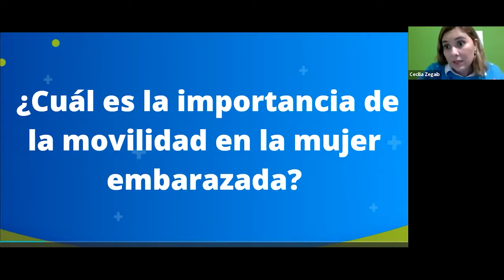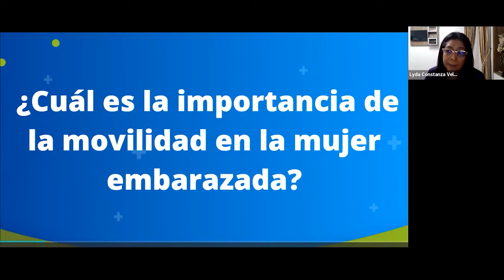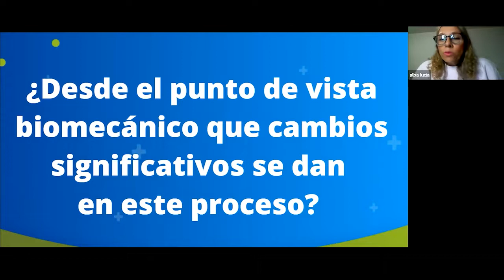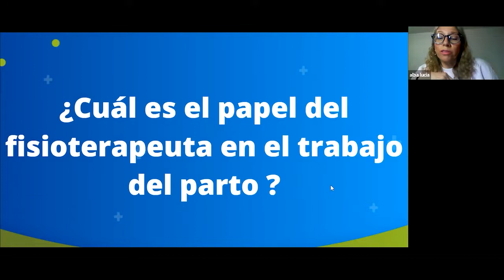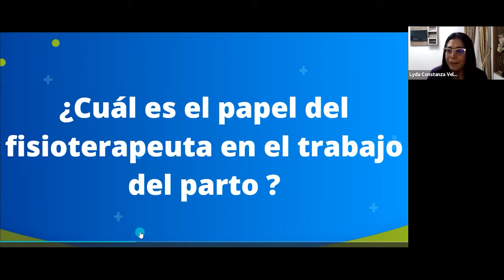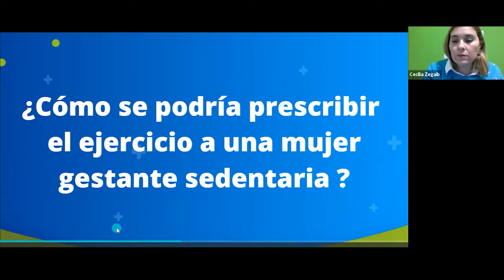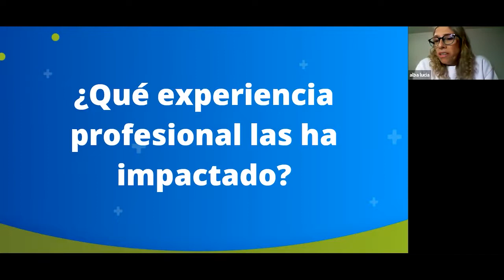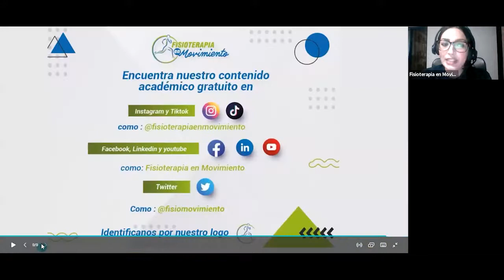Webinar: importancia de la movilidad en la mujer embarazada